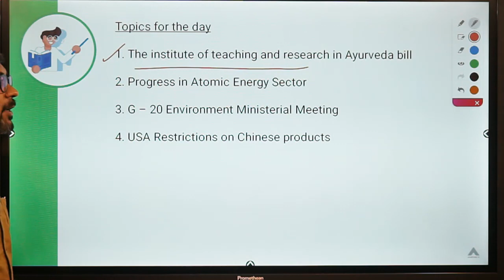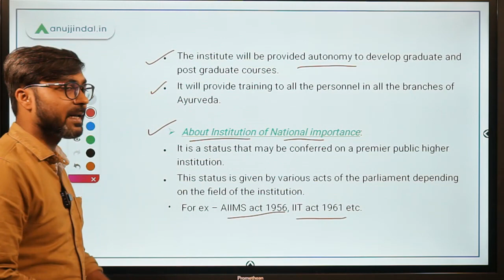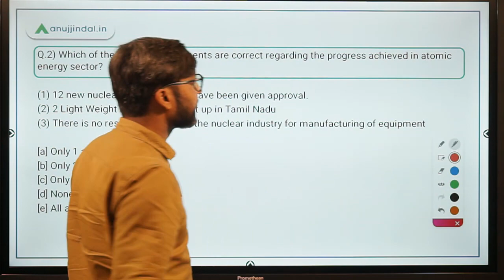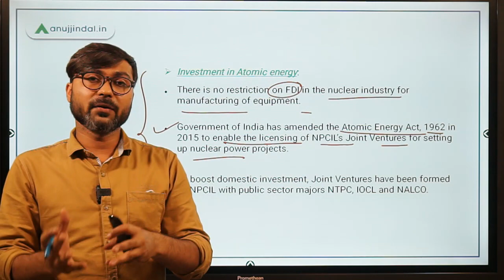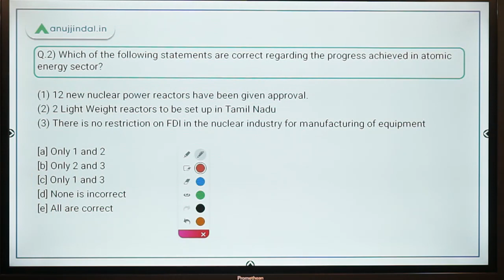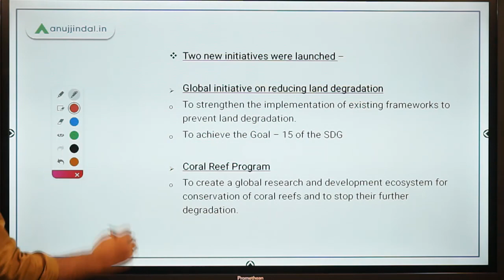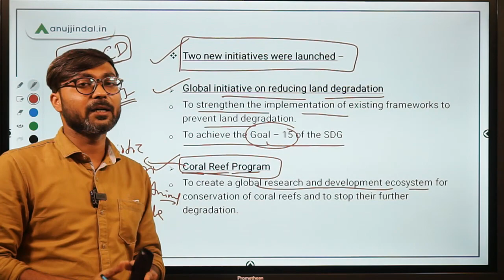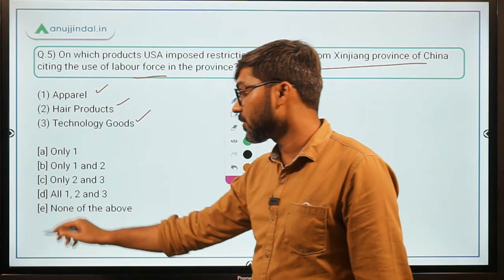PIB 247 | G 20 Environment Ministerial Meeting | Progress in Atomic Energy Sector | Day 117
In this session, we will discuss The institute of teaching and research in Ayurveda bill 2020, G 20 Environment Ministerial meeting, progress in the department of atomic energy, and other important PIB news.